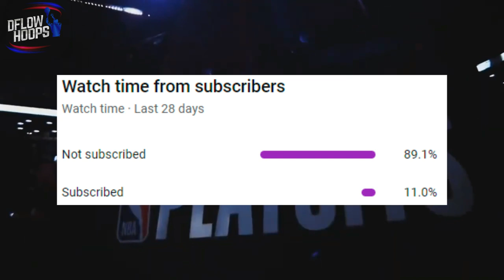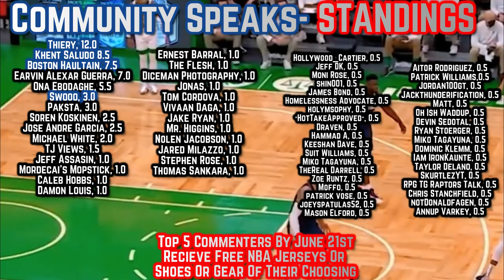THIS IS WHY The Boston Celtics WILL WIN 2022’s NBA Championship…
This video gives you a bold prediction for Boston’s 2022 playoff fate. Labeled as chokers, you can count on  C’s mix of incredible star power with Jaylen Brown & Jayson Tatum plus depth with veteran starters like Horford & Smart along with young role players like Grant Williams and Payton Pritchard to prove those skeptics wrong. You’re about to see why 2022’s the year in which Boston will capture the franchises 18th championship ring…and as much as it pains me to say as a Raptor fan, this young core of likeable C’s could be just getting started! Dynasty Alert!

Last Video: THIS IS WHY The Golden State Warriors 2022 Playoff MONSTER Is Complete…

Boston Celtics
Jayson Tatum
Jaylen brown highlights
celtics new
celtics news
grant williams game 7
new jayson tatum
celtics playoffs 2022
celtics vs bucks game 7